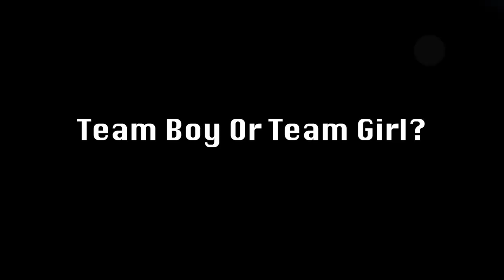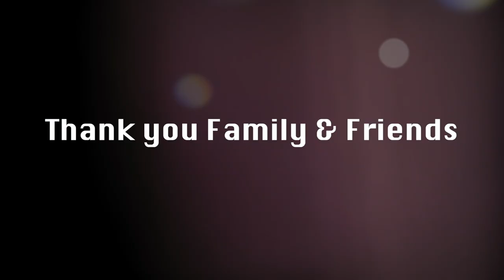Lucero & Jose Gender Reveal Party